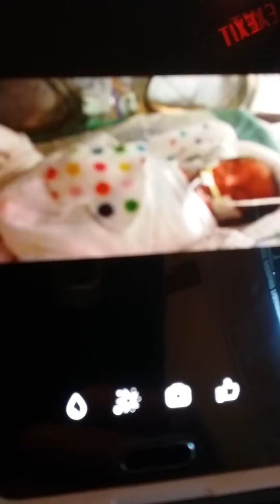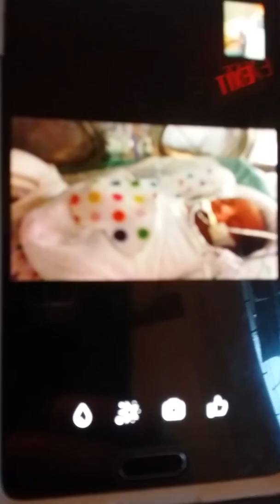Adorable Carter Grace Aug 17 , 2017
Face time with Nana's Princess !